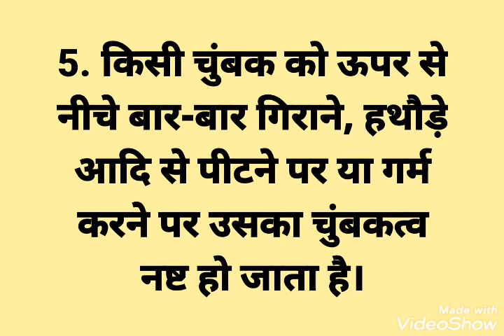चुंबक के गुण या विशेषताएं properties of magnet 🧲🧲🧲🧲 magnetism चुंबकत्व Physics Class-12 Unit-3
चुंबक के गुण
properties of magnet